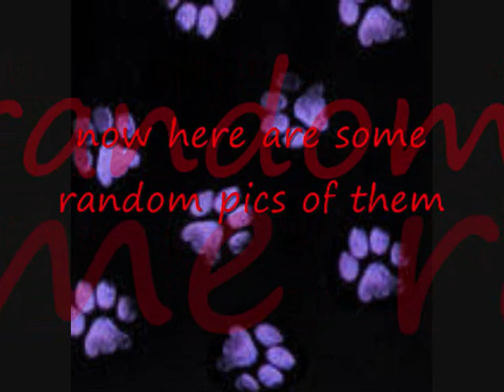my dear pets.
these are all my cats and dogs.
pictures were all made by me and im not a pro so sorry for the bad kwality.

cat names:
Deupie (died)
merril   (died)
coco
atanie
kelpie
ekie
skitty
bumpie
misty (her full name is misty angeline witch means mist angel)

dog names:
Torog (died)
dodo (died)
borrie
daira

i havent used one cat because i did not have any pictures of him.

sorry Raska!!! (r.i.p.)

dont won the music.